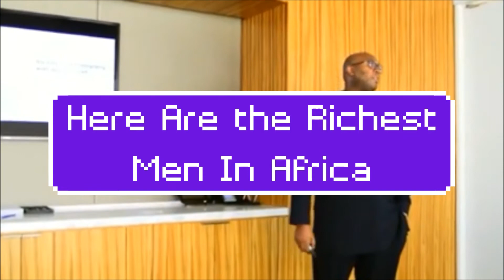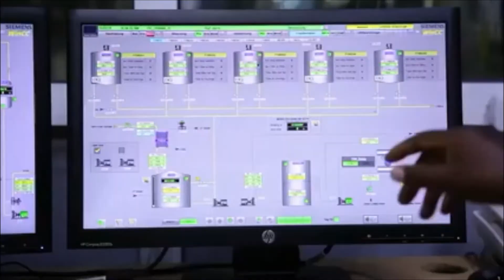The Richest Men In Africa. New Generation of Africa's Millionaires and Billionaires. Rich Africans.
The Richest Men In Africa
Africa is a continent brimming with creative and ingenious minds contributing to a vast business ecosystem in the sub-Saharan region of Africa. The continent is home to several countries with the fastest growing global economies. Many young, ambitious Africans are setting out to write their own stories and leaving remarkable legacies with the creation of enterprises that will transform Africa and rekindle its economies.
Africa means business, and over the years, it has seen the emergence of a number of mega-corporations, most of which are run by foreigners. For instance, AngloGold Ashanti, the world’s largest gold producer, is led by Mark Futani, an Australian. Safaricom, East Africa’s largest telecom provider, is run by a Guyanese man, Bob Collymore, and CEO Graham Mackay, an American, runs the world’s largest beverage maker, SABMiller. Now, a bold and fearlessly ambitious group of African men and women are taking the reins on Africa’s businesses, building pan-African companies with regional, and sometimes global, presences and shaping the economic future of the African continent through their resolutions and actions.
Here are ten such powerful, influential, and successful Africans who, against all odds, have made it big. It surely was not an easy pursuit, but with determination, hard work, resilience, and a strong upholding of their principles, they prevailed.
Jason Njoku (Nigeria)
Status:  Founder and CEO of iROKO Partners and iROKOTv
Net worth:  12 million USD
Secret to success:  Tenacity is the biggest reason for his achievements. He spots an idea, makes a plan, and runs with it. Don’t hang around waiting for things to happen. Learn from your mistakes, and keep true to your own vision.
Quote:  I make more mistakes than I make good choices. My only saving grace is that the few good choices that I make are better and more significant.
Mark Shuttleworth (South Africa)
Status:  Founder of Knife Capital
Net worth:  500 million USD
Secret to success:  He likes to surround himself with people better than himself in one aspect and bring all those talents together to create super solutions. He is a visionary who is very patient and both ready and willing to lose money if it helps him change an industry in a few years.
Quote:  A big part of willpower is having something to aspire to, something to live for.
Mike Macharia (Kenya)
Status:  Founder and CEO of Seven Seas Technology
Net worth:  11.2 million USD
Secret to success:  Link African problems with monetary value and be persistent. Never give up because all things are not rosy. Business and entrepreneurship has its ups and downs. Keep this in mind and fight forward.
Quote:  Life is not always smooth sailing, not even those considered to have made it, but it is the bumps along the way that moulds one to perform better in the next instance. In the face of all these challenges, passion is what keeps you going.
Aliko Dangote (Nigeria)
Status:  Owner of Dangote group
Net worth:  13.8 billion USD
Secret to success:  Self-sufficiency and a manufacturing strategy. Rather than entering new market via acquisition, focus on building it from scratch with unquestionable quality and then compete with the existing players. It is an approach that is generating wins for my company.
Quote: Do not kill the competition. Competition is healthy for businesses and it keeps, you the entrepreneur, on your toes.
Nicky Oppenheimer (South Africa)
Status:  Businessman and Philanthropist
Net worth:  7.1 billion USD
Secret to success:  Believe in Africa, be down to earth, forget emotion, reinvest, and know the art of recovery.
Quote:  I’m a great believer that if you know how to operate in Africa, there are unbelievable opportunities.
Mohammed Gulamabbas Dewji (Tanzania)
Status:  President and CEO of MeTL Group
Net worth:  1.4 billion USD
Secret to success:  It is all about hard work. I put in hundred hours a week. It is never a stopped game. You can never say I have worked hard enough now.
Quote:  People in Tanzania look at my wealth and think I must be sunbathing and playing golf all day, but I work really hard.
Michael Adeniyi Agbolade Ishola Adenuga, Jr. (Nigeria)
Status:  Business Tycoon
Net worth:  5.8 billion USD
Secret to success:  Vision, hard work, dedication, patience, commitment, risk, and reclusiveness.
Quote:  The harder you work the luckier you get.

Michael Kojo Essien (Ghana)
Status:  Professional footballer
Net worth:  90 million USD
Secret to success:  Determination and constant progression in his football career.
Quote: Yes, I am aggressive and there is nothing wrong with that. I am determined about one thing. I won’t change my game.